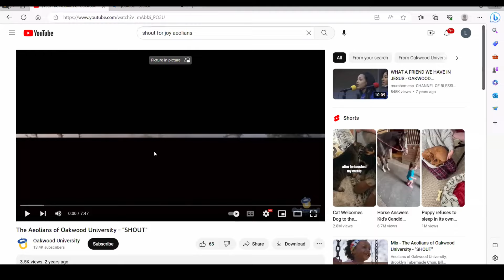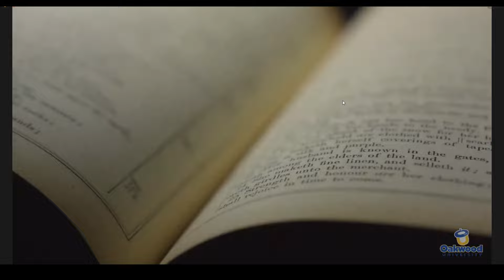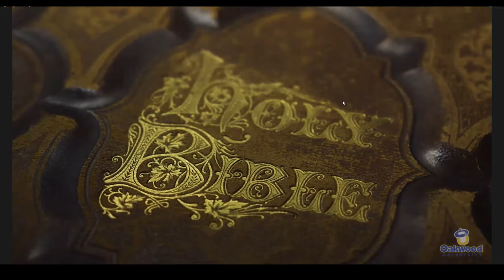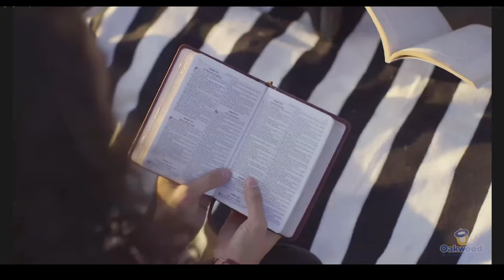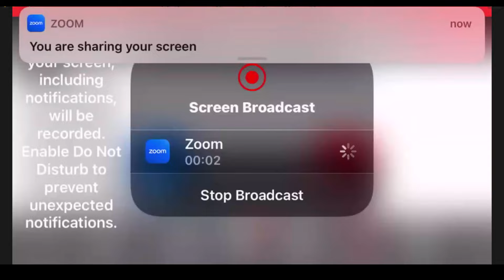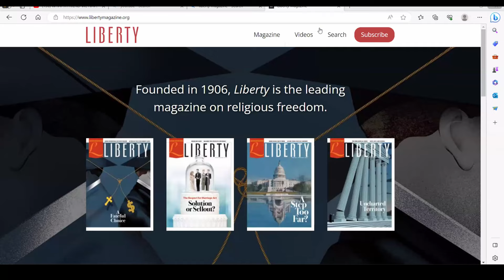Supreme Court & The Sabbath Case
Prof Nicholas P. Miller & John Ashmeade discuss the Supreme Court Case in regards to working on the Sabbath